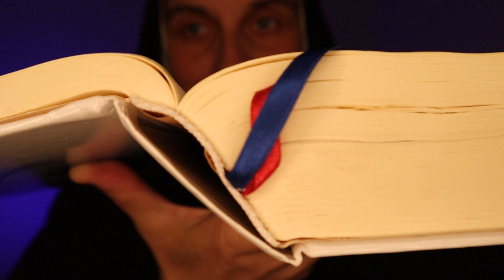Komentarz do Słowa - Po co w Królestwie aktorzy - 13.10.23r. (Łk 11, 15-26)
Czasami zachowujemy się jak aktorzy grający różne role. Przed ludźmi, ale też przed sobą udajemy kogoś innego i zakrywamy to, co mało atrakcyjne.
A Pan widzi każdą część naszego wewnętrznego domu i wszystko przyjmuje. Nie musimy już nic ukrywać...